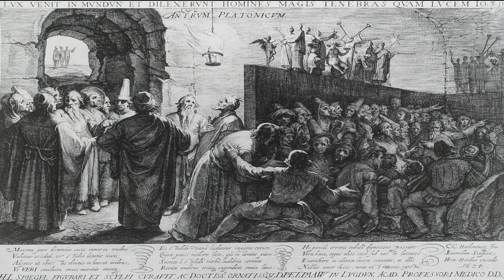Can you keep a secret?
What is "Allergory of the Cave"?
Thanks to Wikipedia for the tekst on Plato Allegory of the cave Subtitle "the MSM is The Curtain" Coined by John 'O Lochlan on McDuff : Kennedy's Man to Smash the CIA